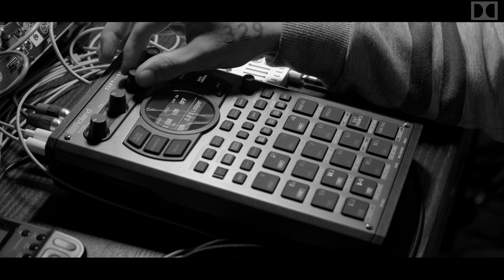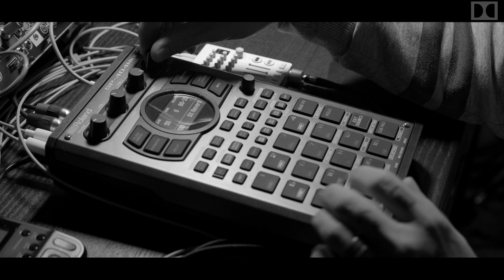15705DAYS / TX6 - Sp404 mk2 / DOLBY ATMOS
15705 days on earth.
THE AUDIO OF THIS VIDEO IS DOLBY ATMOS
PLEASE USE HEADPHONES TO GET THE BEST RESULTS

This patch was made with

Peace